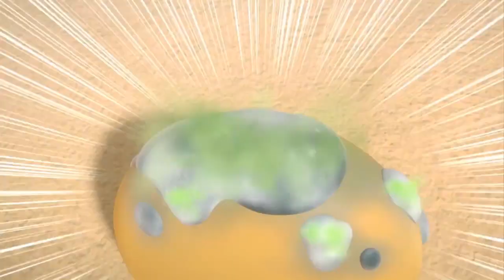Barbearia do Pão - O Despertar do Wilk - Em PORTUGUÊS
Barbearia do Pão em Português